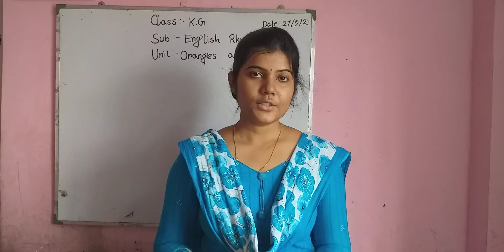K.G :: ENG. RHYMES - Oranges and Lemons